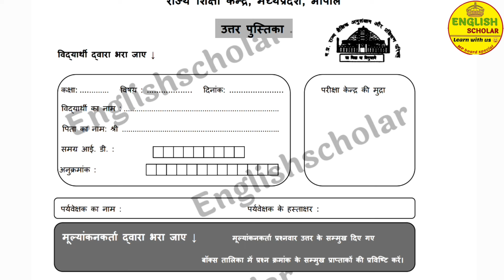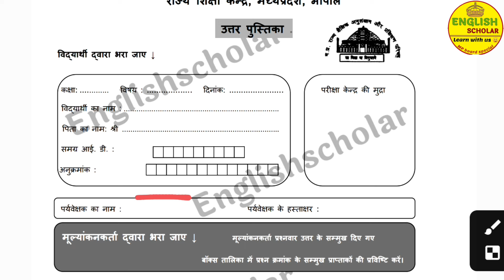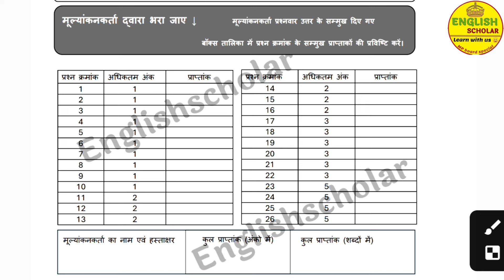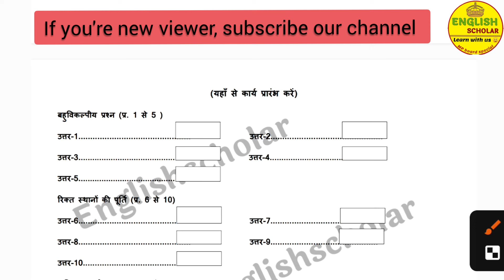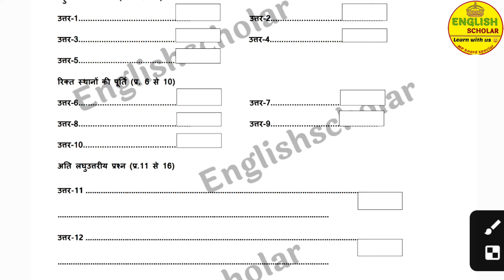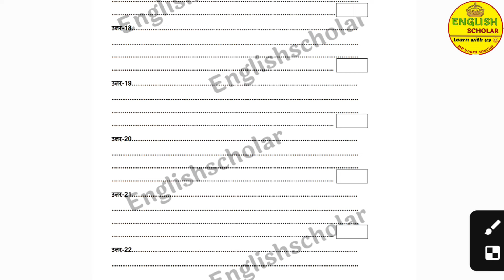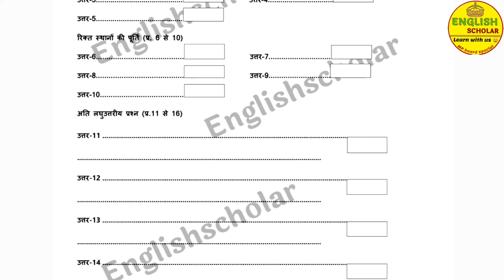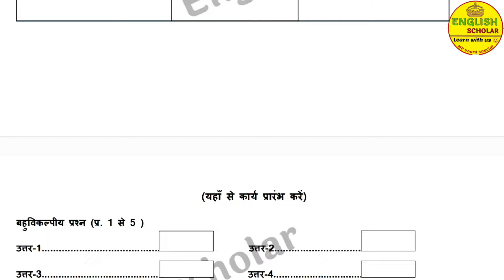Mp board Class 5th and 8th Exam Copy 2024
कक्षा पांचवी और आठवीं मैं किस प्रकार की उत्तर पुस्तिका मिलने वाली है।  एक अंक के क्वेश्चन के लिए कितनी जगह मिलने वाली है, दो अंक के प्रश्न के लिए कितनी जगह मिलने वाली है, तीन अंक के प्रश्न के लिए कितनी जगह मिलने वाली है पांच अंक के प्रश्न के लिए कितनी जगह मिलने वाली है यह सभी आप इस वीडियो में जानने वाले हैं।